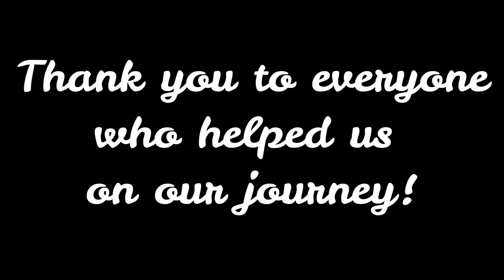Group Work Camp 2018 | West Virginia